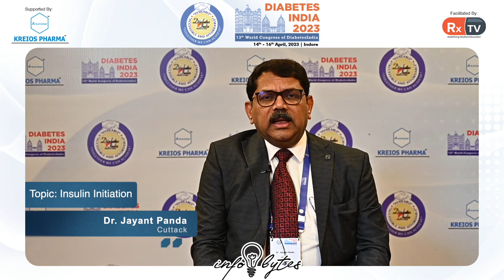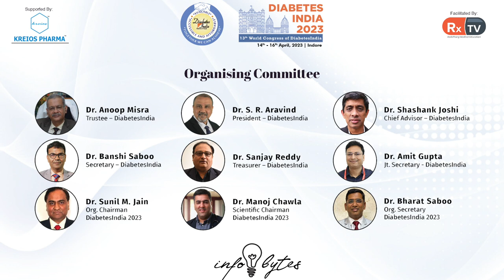Dr. Jayant Panda on Topic: Insulin Initiation | Info Bytes | Diabetes India 2023, Indore